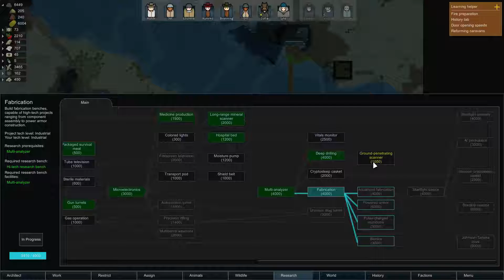Desert Bridge | Rimworld 1.0 [Gameplay ITA] #27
Una partita che ha l'arido sapore della sabbia del deserto! Ritorna dopo tanto tempo con una cover ridisegnata. Ma la sfida rimane la stessa ;)